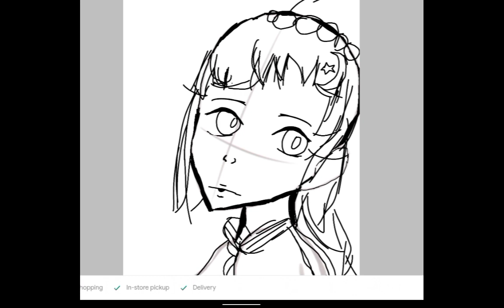My hands were CRAMPING so hard. But I loved how it turned out